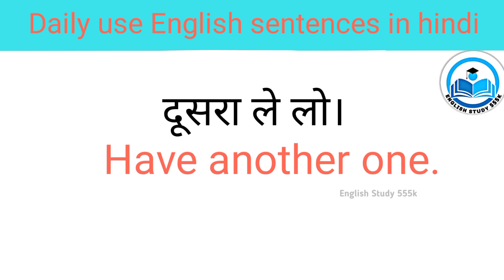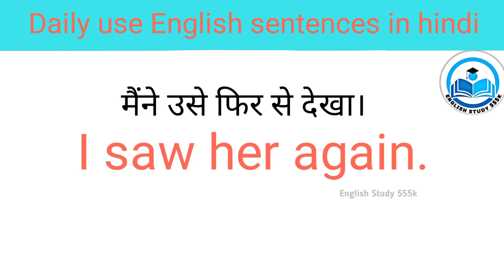English speaking practice। daily use English sentence in hindi।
रोज बोले जाने बाले महत्वपूर्ण वाक्य।English speaking practice.Daily use sentences.

English Speaking classes how to learn english quicklyhow to learn english fasthow to improve english speaking how to learn english easilyhow to study englishhow to learn english onlinehow to improve english speaking skills
how to learn basic english how to learn english step by stephow to learn english onlinehow to learn english at home
how can i study english spoken english online
learn english speaking online
simple spoken english learn spoken englishonlineEnglish
English Speaking CourseEnglish Speaking
English Conversation
Spoken English classes
Spoken English Course English SpeakingCourse online
learn English grammar
learn english Speaking English Speakingclasses
how to learn english fast how to improveenglish speaking
how to learn english easilyhow to study english how to learn english online
how to learn basic english how to learn english step by stephow to learn english online
how to learn english at homehow to learn english in hindihow to study for english exam how to learn english onlinehow to learn english at home
how can study englishspoken english onlinelearn english speaking online simple spoken englishlearn spoken english online english speaking online free#spoken
english to hindi basic english speaking
learn advanced english online advanced spoken english classes
advanced english grammar course advanced english